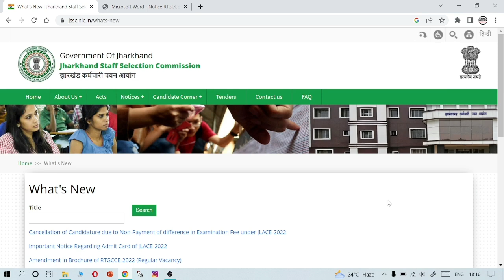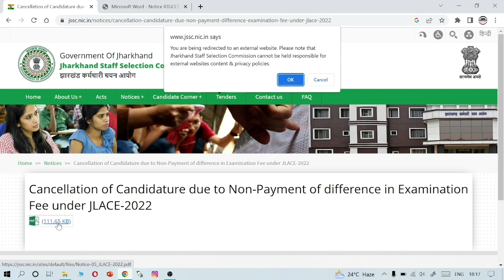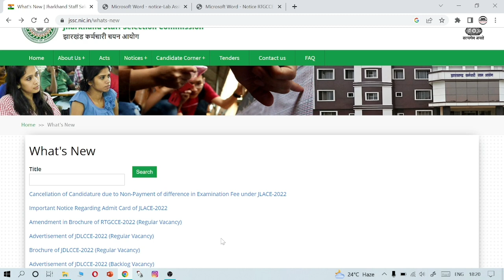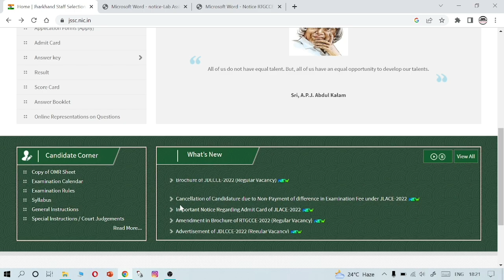JSSC ने जारी किया आवश्यक सूचना ll JLACE वेकैंसी 2022